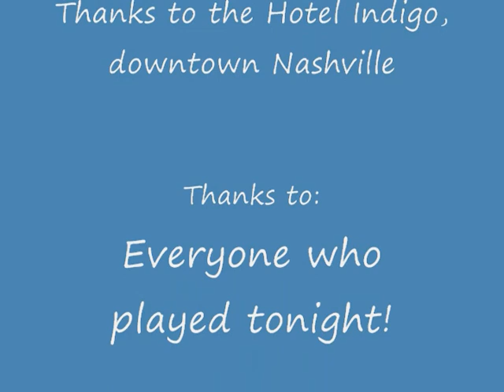TY BRANDO'S NASHVILLE SONGWRITER SHOW of NOV. 07 2011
Tonight's writers: Camille Sanders, Carrie Mills, Craig Lackey, Shannon Cain, Riley Weston, Pete Sallis, Jens Marni Hansen, and Angels Landing (Jason Carson & Misty Rae).

Note:  my camera battery became depleted during the latter part of the show and, regrettably, I was unable to video the other performers/writers in the show: Rick Caballo, Sarah Ames & Josh Matheny.  Also, distractions (or "something") prevented me from catching the start of Pete's song.  Sorry Pete!!